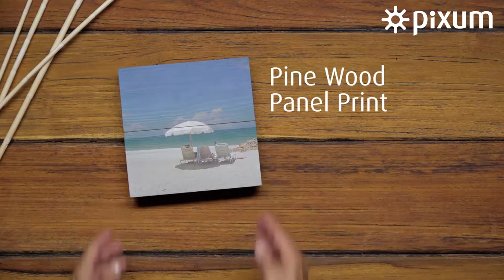DIY clothes hanger with your Pixum Pine Wood Panel Print